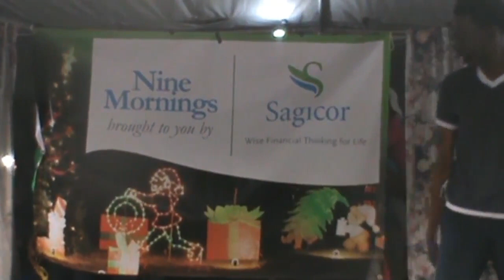CHAOS IN STUBBS...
Three scenes from the play Chaos in Stubbs, their production for Nine Mornings 2017.